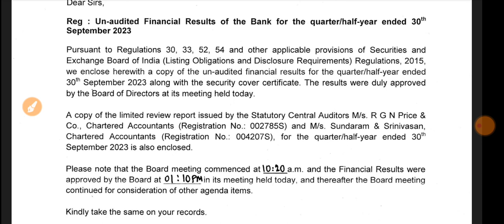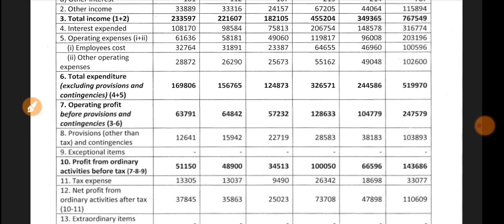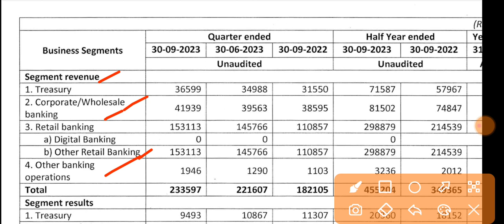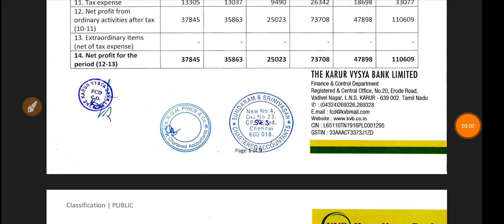Karur Vysya Bank Q2 Results 2023 🔴 Karur Vysya Bank Share 🔴 Karur Vysya Bank Share Latest News